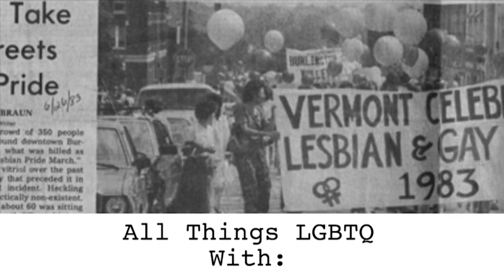All Things LGBTQ - Youth Edition 8